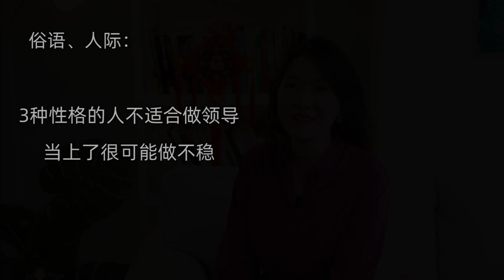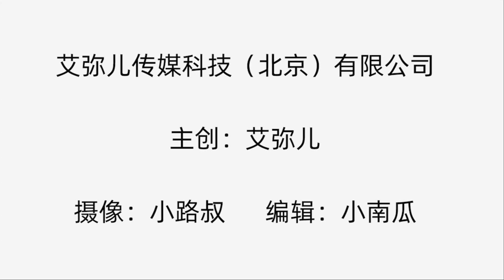这3种性格的人不适合做领导，当上了很可能做不稳【艾弥儿】